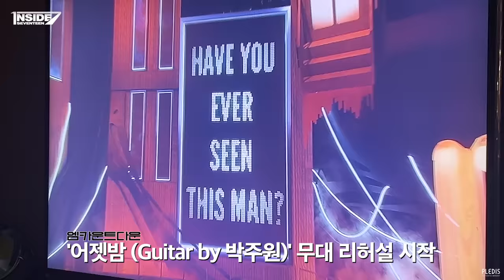[INSIDE SEVENTEEN] 정한X원우 (SEVENTEEN) '어젯밤 (Guitar by 박주원)' 활동 비하인드 (Promotions Sketch)